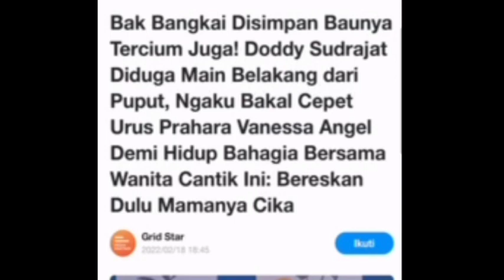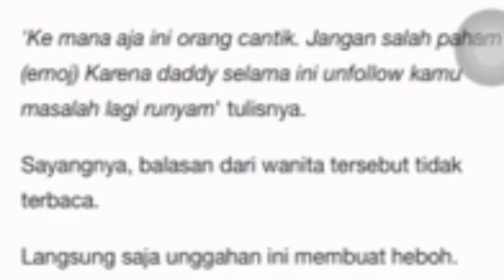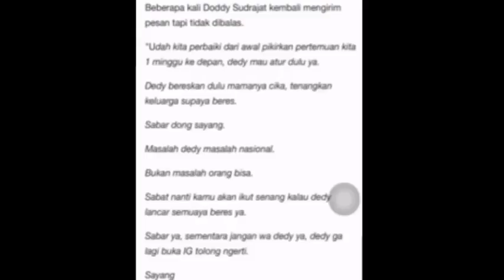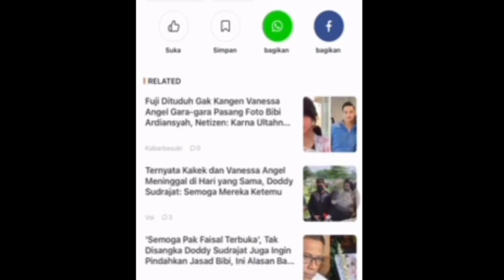HEBOH‼️DODDY SUDRAJAT DIDUGA MAIN BELAKANG‼️CHAT “SAYANG” TERBONGKAR